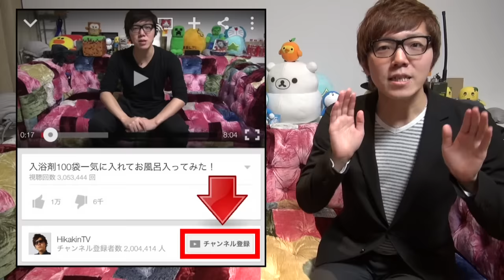ヒカキンとセイキンの昔の写真公開！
◆ヒカキングッズはこちら

◆ヒカキンのオススメ商品や使用機材↓
◆ヒカキンアプリ↓
•HikakinBeatDX↓(iOS有料版)